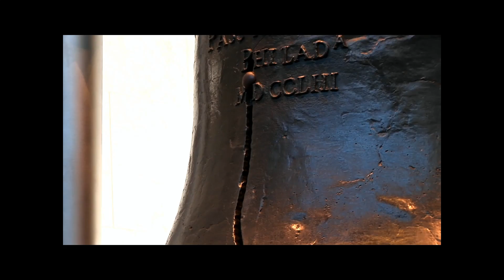Doreen Taylor - "Colors of the USA"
The new single by award winning singer songwriter, Doreen Taylor benefiting the National Parks Conservation Association in honor of the National Parks 100th anniversary. 50% of the proceeds from the download of this song will be donated to the NPCA to help protect and enhance our National Parks for future generations.

Lyrics and Music written by Doreen Taylor (ASCAP)

Recorded at Milkboy Studio (Philadelphia, PA)
Mixed at BMF Studios (New York, NY)

Produced by Doreen Taylor
CB Entertainment/ Carl H. Bagell- Executive Producer
David Pedemonti- Associate Producer

Frank D. Fagnano- Lead Engineer
Arrangement by Joe Mass
String Arrangement by Larry Gold
Choral Arrangement by Doreen Taylor